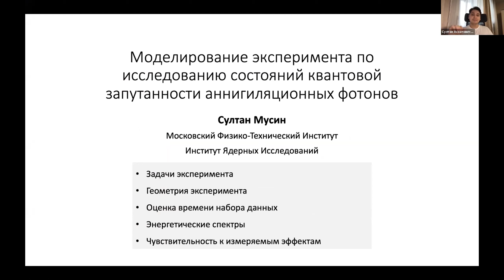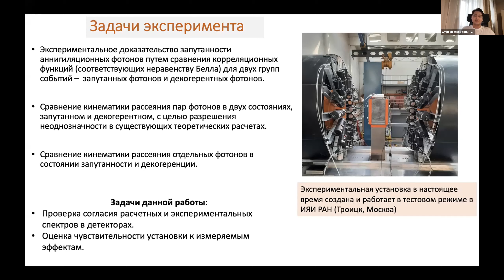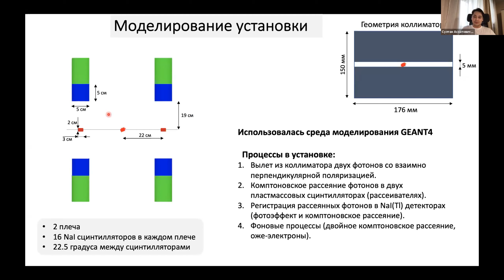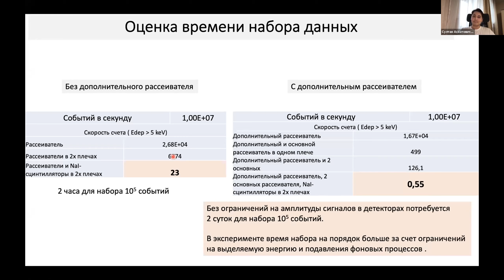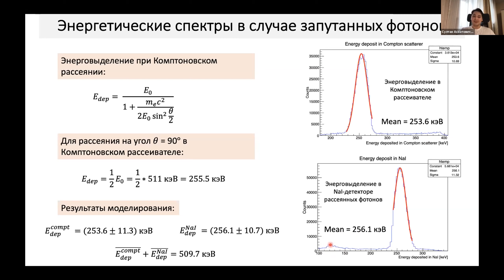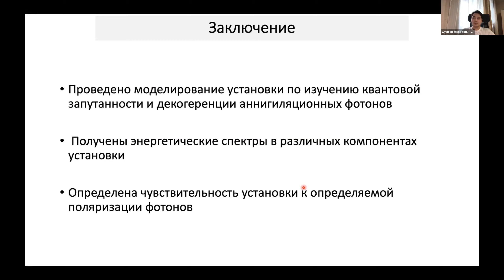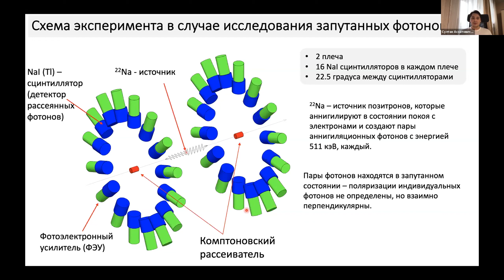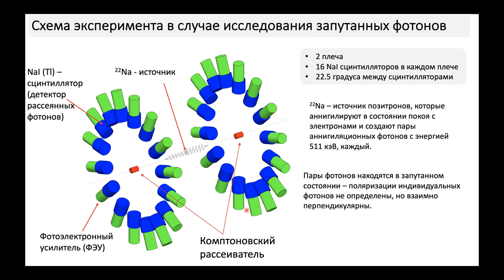Моделирование эксперимента по исследованию состояний квантовой запутанности аннигиляционных фотоно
Докладчик – Султан Мусин

Десятая межинститутская молодежная конференция "Физика элементарных частиц и космология"